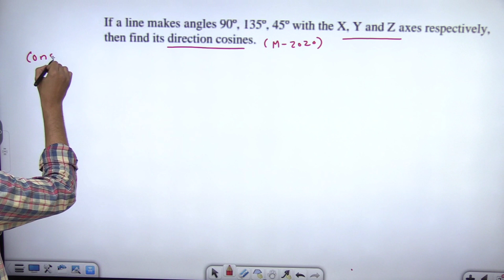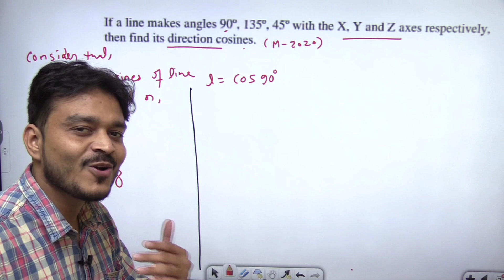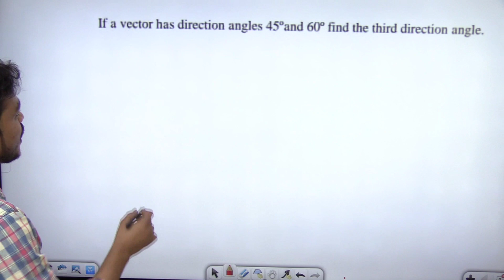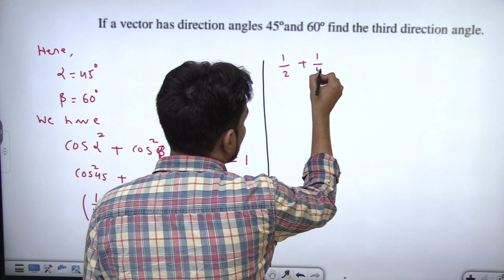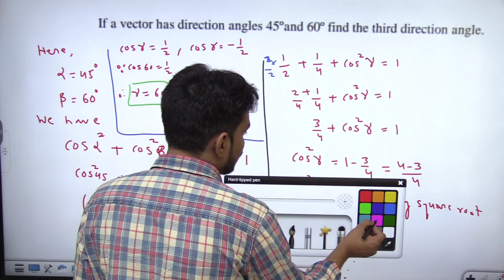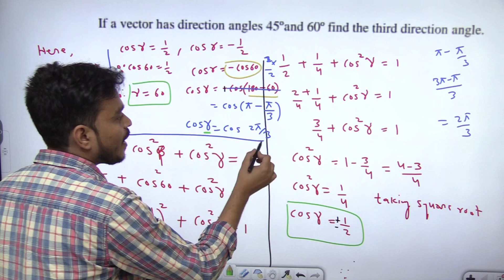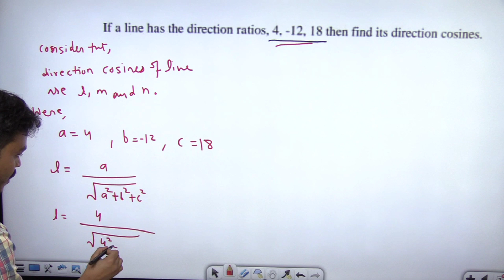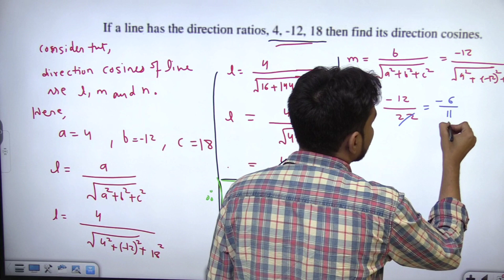Vectors Important Questions Part 3 Class 12th HSC | Vectors Previous Year IMP Questions HSC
Hello Students !

12th Maths All Chapter Wise Marks Distribution 2023 maths 1 syllabus hsc board 2023
HSC 2022 Class 12 Maths Paper I & II Chapter Wise Marks Distribution Maharashtra Board 2023 geometry syllabus hsc 2023 , HSC board Maths 1
weightage of chapters class 12  maths Most Important Questions class 12th HSC Maharashtra
class 12 maths chapter wise marks distribution 2023  ssc Math syllabus 2023 HSC board
chapterwise marks distribution class 12 maths, maths paper pattern hsc maths imp questions hsc
class 12 maths chapter wise weightage
maths chapter wise weightage class 12
maths chapter wise weightage HSC
how to score 80 marks in maths HSC
how to score 100 marks in maths hsc
vectors Previous Year Questions HSC
vectors imp questions hsc vectors Previous Year Important Questions class 12 HSC board  Vectors most Important Questions